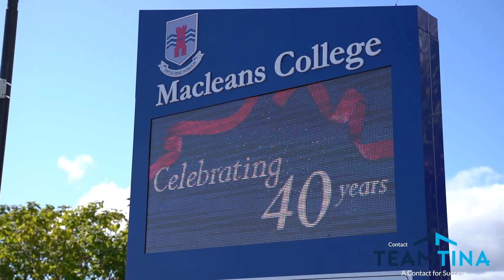Your Perfect Place to Call Home - 2/28 Mark Edward Drive, Half Moon Bay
This elegant two-story house offers a seamless blend of comfort and style, featuring three bedrooms and two bathrooms. The upper floor comprises a bedroom, a bathroom, a spacious lounge that opens onto a charming balcony, a dining area, and a well-appointed kitchen, with the convenience of a double garage. Transitioning to the lower floor, you'll discover two more bedrooms, an additional bathroom, and a second living room.

The layout is designed to cater to everyday living and entertaining, creating a harmonious living space. From this property, you can immerse yourself in the breathtaking sea views, admire the sight of Rangitoto, and the reserve park. It's a harmonious blend of practicality and aesthetic.

The house is north facing, allowing for plenty of natural light and ensuring a sense of privacy. You'll also appreciate the HRV air ventilation system, which maintains fresh and comfortable indoor air quality, in addition this house has two heat pumps to keep you comfortable year-round.

The landscaped garden is a true delight, with flowers blooming throughout all four seasons, adding a burst of colour and charm to your outdoor space.

In terms of location, this property has it all. It's within easy reach of Half Moon Bay marina with notable restaurants and cafes such as Granger and Ara-Tai and various public transportation options, making it simple to explore the area. Furthermore, it falls within the school zones for Pigeon Mountain Primary, BBI and Macleans College, offering an excellent educational advantage for your children. You'll also enjoy the convenience of being near the Highland Park shopping centre and Lloyd Elsmore Park.

This house offers a comfortable and convenient lifestyle in a fantastic location. With its breathtaking views and well-designed layout, it's a place you'll be proud to call home. Contact Team Tina for more details.